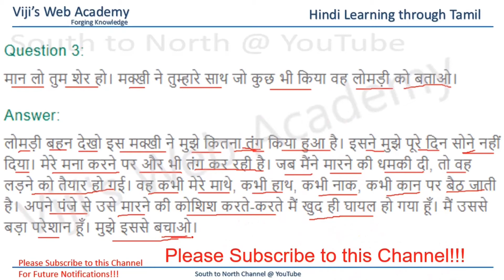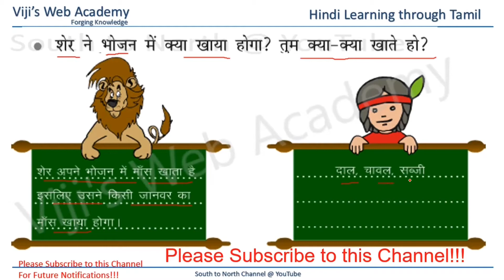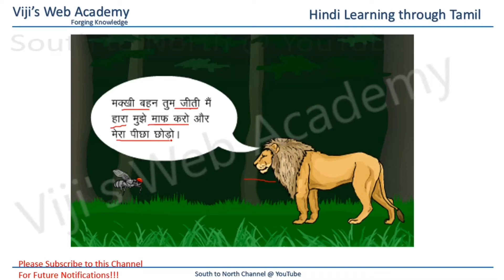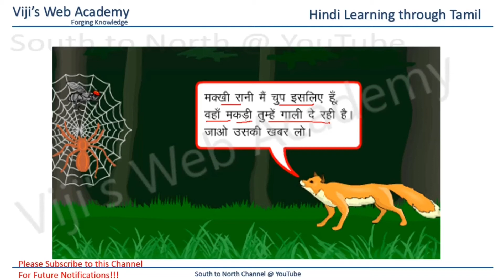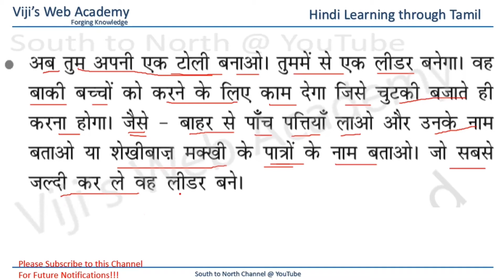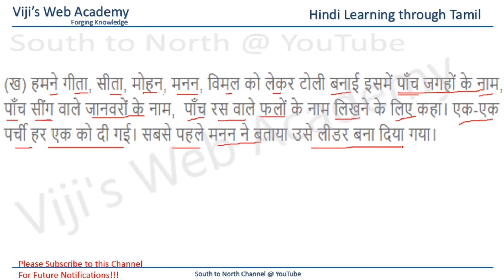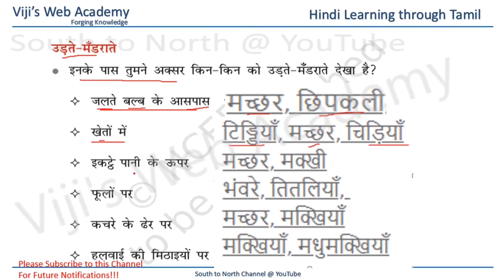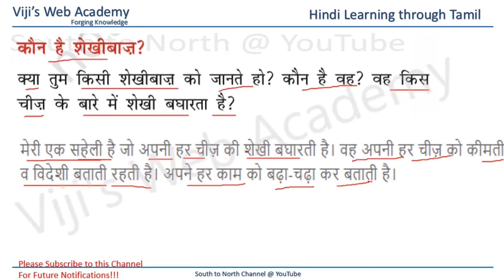Class 3 Hindi Lesson 2 Activities via Tamil NCERT CBSE - CBSE Hindi through Tamil, Hindi Tamil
Class 3 Hindi Lesson 2 Activities via Tamil NCERT CBSE - Hindi Learning made Easy
For Parents especially who does not know Hindi to understand and teach

# CBSE Hindi Class through Tamil
# Hindi learning made easy
# Hindi Tamil
# Hindi
# Tamil
# Education
# School
# CBSE
# Language